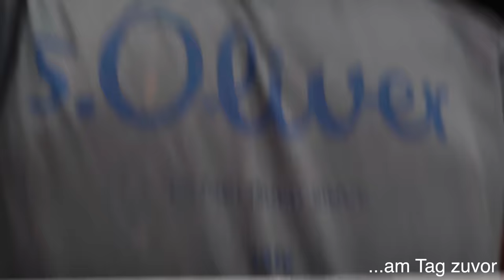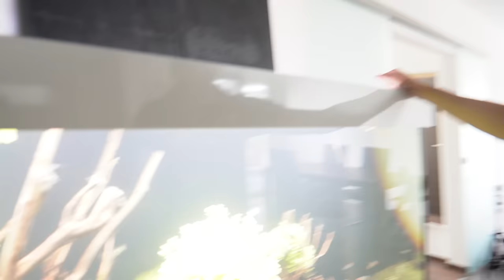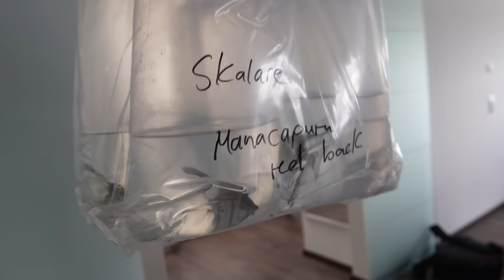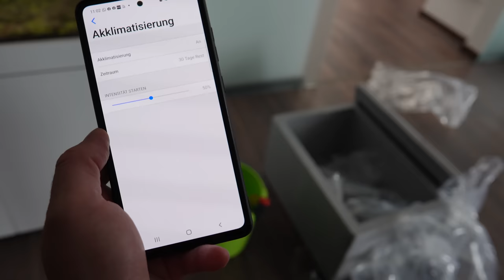Neue FISCHE + PFLEGE im AQUARIUM das ich mit Jonas eingerichtet habe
Hey Freunde in diesem Video seht ihr ein Update vom Aquarium das ich mit @Jonas.Stratmann.Aquarium zusammen eingerichtet habe. Außerdem habe ich neue Fische für das Aquarium mitgebracht und eingesetzt

Andere Social Media Plattformen auf denen ich zu finden bin:
- Kennst du schon unsren KOSTENLOSEN Discord Server?
Für deine Online-Einkäufe empfehle ich folgende Shops*:
Aquascaping & Aquarium Zubehör:

Für alles andere:
Für Händler die einen kompetenten Zierfisch Großhandel suchen empfehle ich:
Vielen Dank dafür!